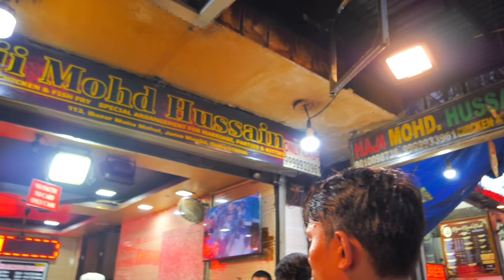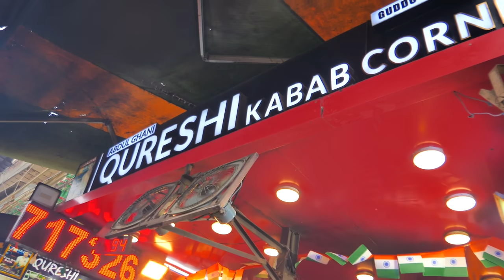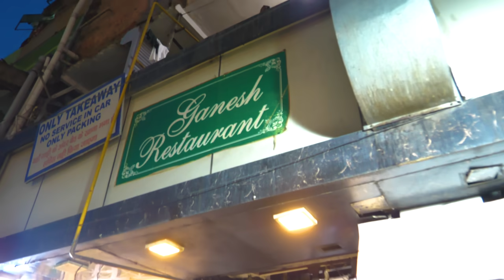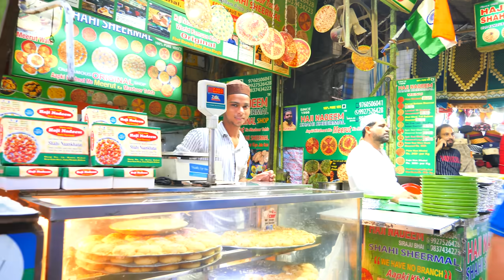جربت أغرب وأشهر الأكلات في الهند - Street food tour in India 🇮🇳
جولة أكل الشوارع في الهند  | Steet food tour in India
ـــــــــــــ